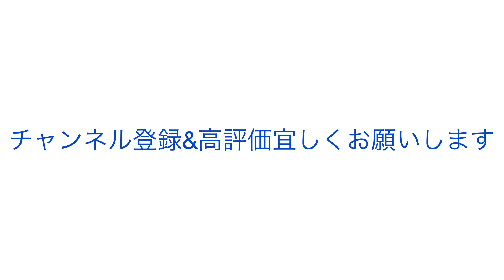竹中夏海(ミススプラナショナル日本代表2019)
優しい笑顔が特徴なミススプラナショナル日本代表2019・竹中夏海さん。現在はジムに通いながらモデル活動、ネイリストとしてのネイル経営、ウォーキング講師など、幅広く活躍しております。